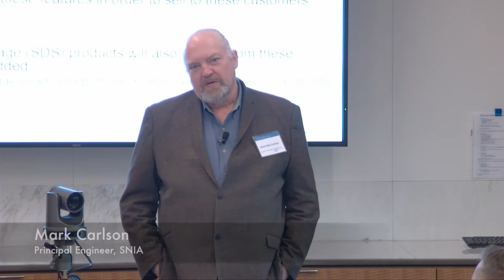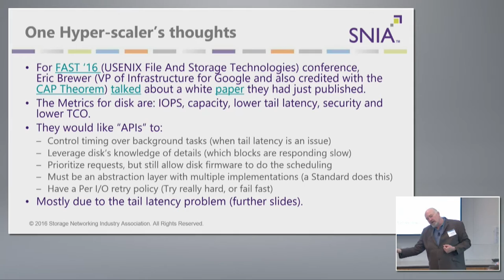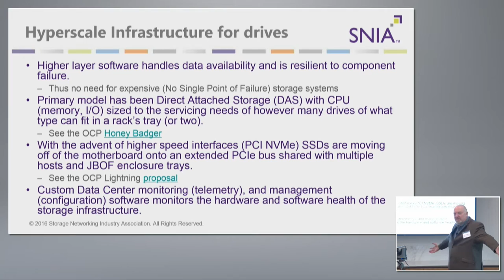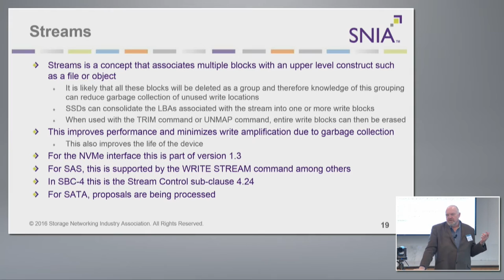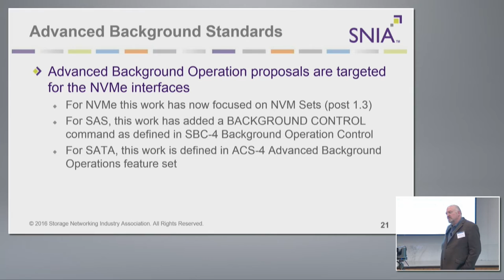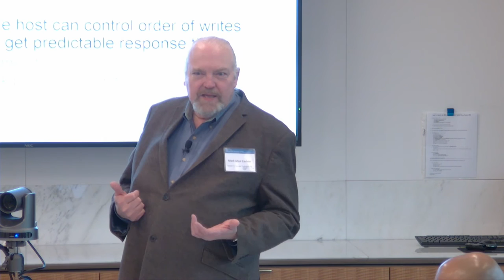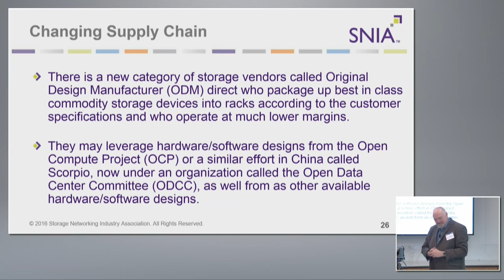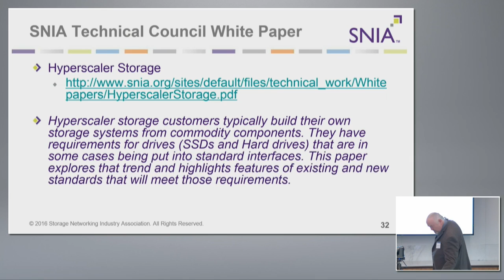SNIA Hyperscaler Storage Development with Mark Carlson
Mark Carlson, Co-Chair SNIA Technical Council, reviews the state of hyperscaler storage, discussing how organizations can better address this disruptive trend. These enterprise hyperscaled organizations are building their own storage arrays, rather than going to traditional storage vendors, and by some measure, half of all bytes shipped go to hyperscalers.